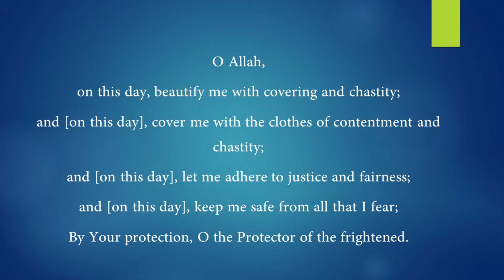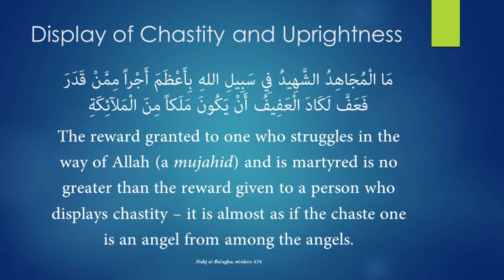Ramadhan Reflections - Day 12 of 30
In this installment, the topic of "Display of Chastity and Uprightness" is elucidated upon - as covered in the Islamic Publishing House 2015 publication, Ramadhan Reflections.

Translated by Shaykh Saleem Bhimji and edited by Arifa Hudda, this work looks at 30 topics through the supplications taught by Prophet Muhammad, prayers of God be upon him and his family, to be recited in the Blessed Month of Ramadhan.